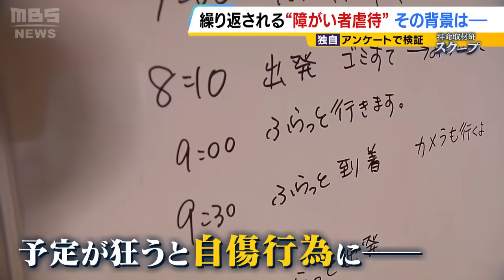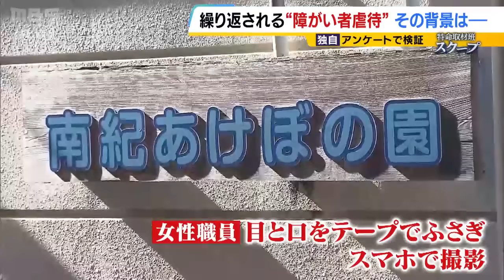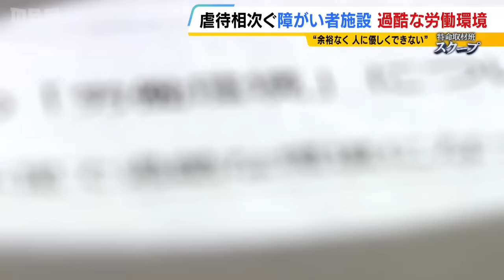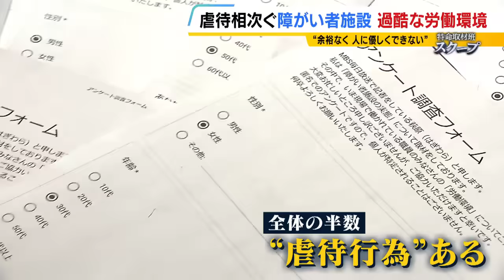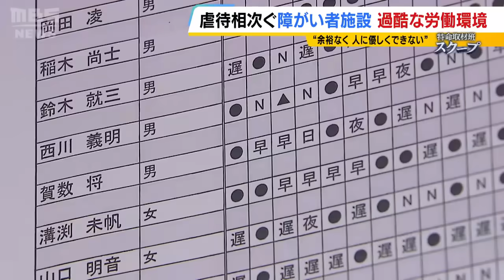「余裕がなければ人に優しくできるわけない」障がい者施設職員の虐待なぜ相次ぐ？独自アンケートで見えた過酷労働 回答者の半数が「虐待を見た・聞いたことある」（2024年7月23日）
障がい者施設で働く職員による虐待が相次いでいる。２０２２年度には、９５６件と過去最多の認知件数となった（厚生労働省の調査より）。その一方で、障がい者施設は家族にとって大きな存在で、入居を待つ人が大勢いる。なぜ虐待が増加するのか、障がい者施設で働く現場職員にＭＢＳが独自アンケートを実施し、背景にあるものを探った。